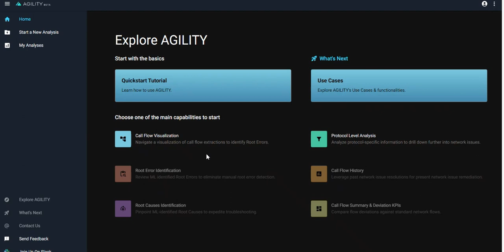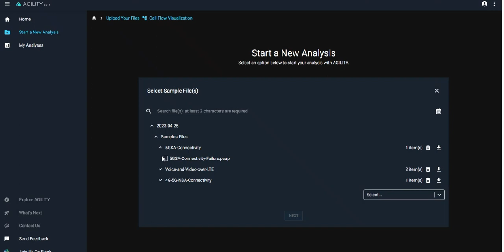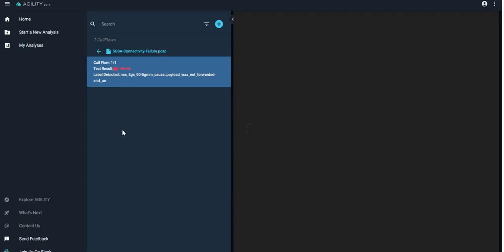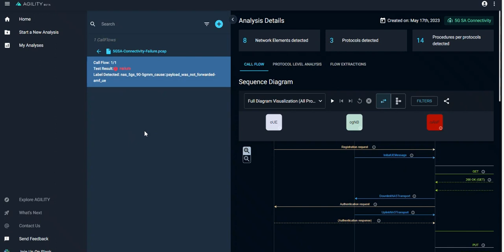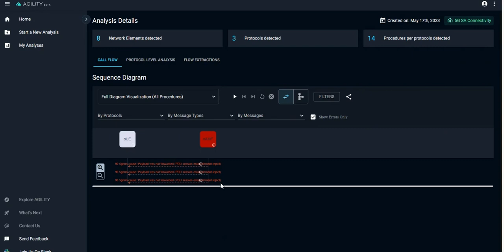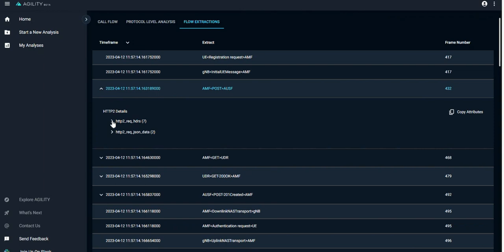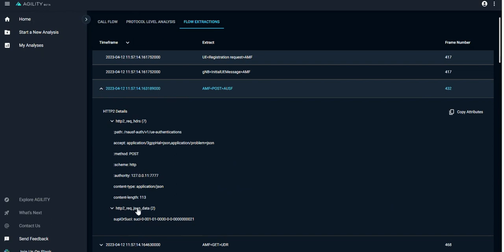AGILITY Demo: Transforming Network Troubleshooting & Analysis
Welcome to our AGILITY Demo video! B-Yond is proud to present AGILITY, a groundbreaking AI and ML-powered tool designed to revolutionize network troubleshooting and analysis in the telecommunications industry.

In this demo, we'll walk you through the key features of AGILITY, including its intuitive navigation, interactive sequence diagram, and protocol level analysis. You'll see firsthand how AGILITY simplifies complex tasks, allowing network operators to quickly identify and resolve issues.

AGILITY is more than just a tool; it's a solution that enhances the efficiency of network troubleshooting and analysis, ensuring the delivery of reliable and high-quality services to customers.

Ready to experience the future of network operations? Watch this demo to see AGILITY in action and discover how it can transform your network troubleshooting and analysis processes.

Don't forget to Request your AGILITY demo today and experience the power of AI and ML in telecommunications.